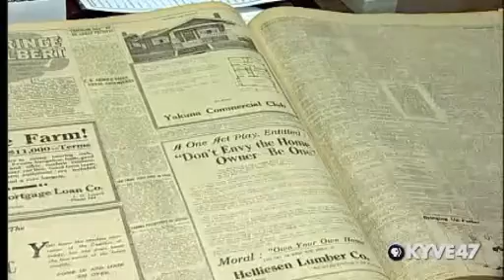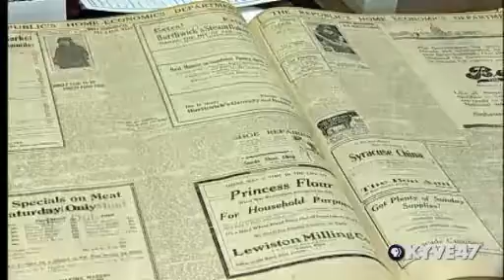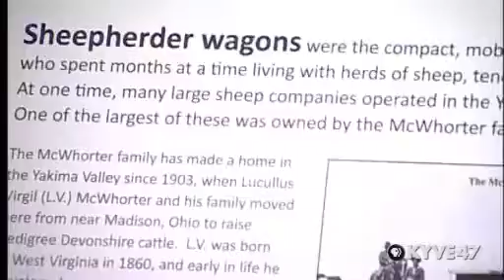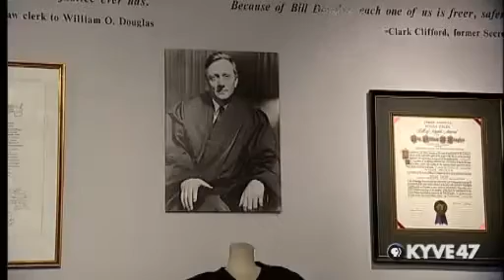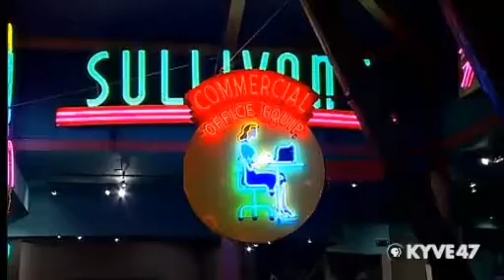Inside the Yakima Valley Museum | SHOWCASE YAKIMA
Showcase Yakima gives you a behind-the-scenes look at what it takes, from start to finish, to create an exhibit at the Yakima Valley Museum, and what's involved in preserving the history of the Yakima Valley.